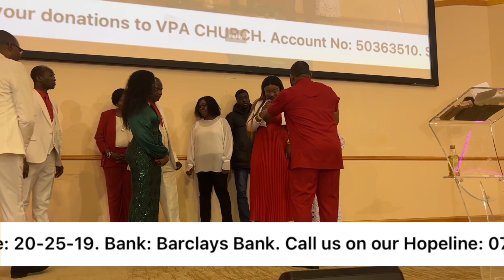Scholarship to America to study medicine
HOW CAN THIS BE??? She got a scholarship without even applying for it to study medicine in America. This is an amazing testimony...

GOD is ever faithful to those who diligently seek him...her family are so committed in doing the work of GOD in the church so it was only a matter of time for GOD to Bless them in an amazing way.

There is joy in serving GOD and these are the things we enjoy the most in VPA.